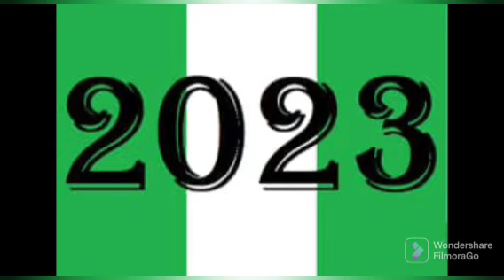UNBELIEVABLE: Adamu Garba Send Str0ng W@rñiñg To CAN, That Got Nigerians Talking..